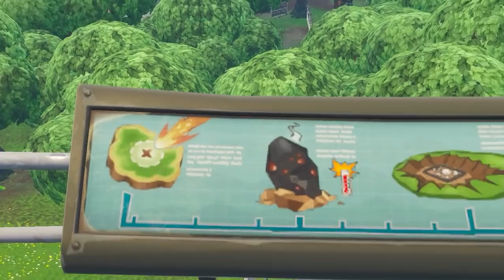FORTNITE - REFORMA NO DEPÓSITO e MUDANÇA NO BUNKER? - MUDANÇAS NO MAPA (Patch 5.4)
Fala galera, Vagabbss aqui com mais um vídeo, e dessa vez falando de todas as mudanças no mapa do Fortnite Battle Royale do Patch 5.4, como a reforma do depósito, um novo edifício em Torres Tortas e uma pequena mudançano Bunker. Espero que gostem :)